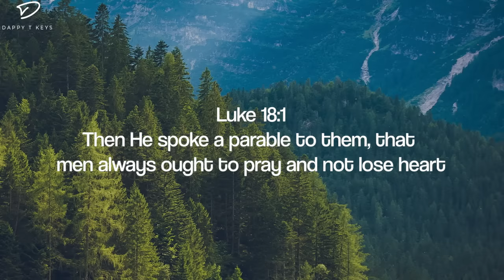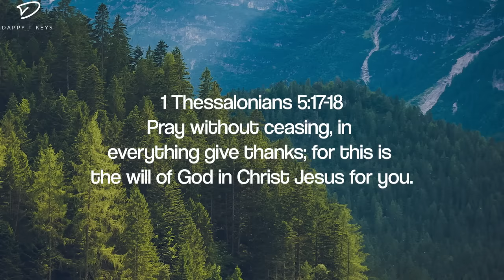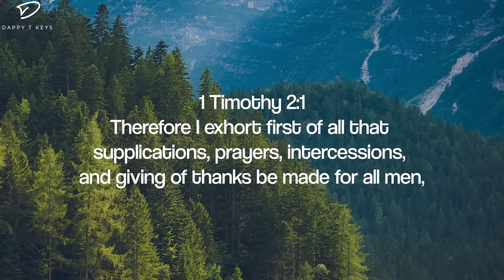Time Alone With God: 3 Hour Meditation, Prayer & Relaxation Music | Piano Worship